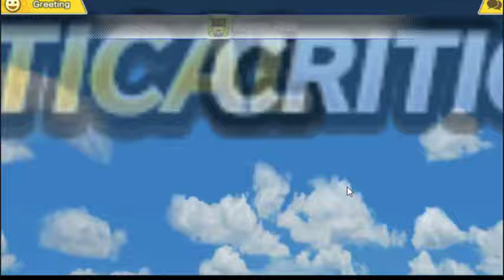Abiak VS Sulli